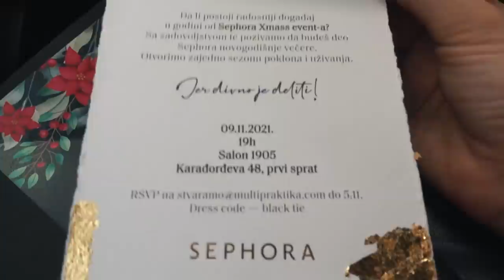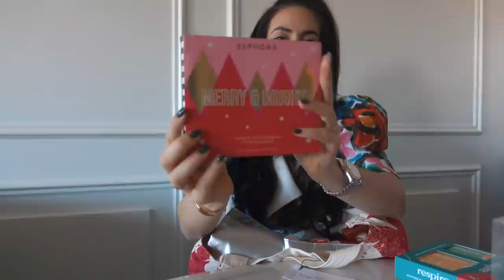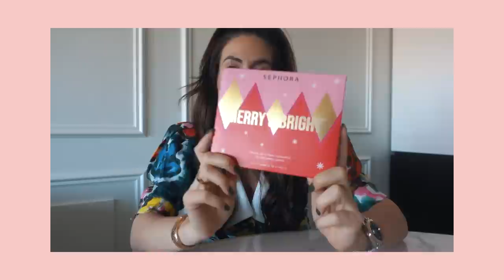Daily vlog | Od Eni do Dženi | Ena Luna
Konacno se druzimo i ovde!

Hvala koji su mi pomogli u realizaciji outfit-a za Xmass event. Odelo je iz nove kolekcije koja ce uskoro biti dostupna u prodaji.

Druzimo se vrlo brzo u serijalu

Pisite mi vase utiske!